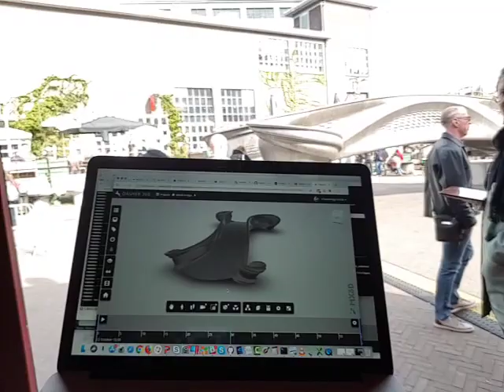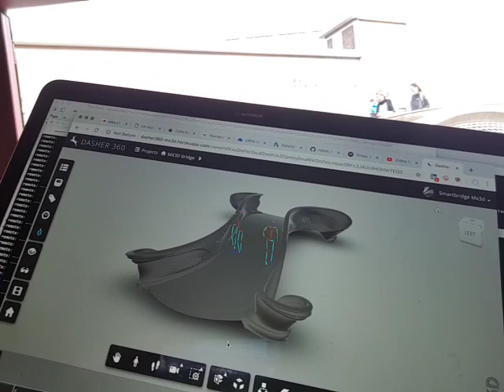Realtime skeletons on the MX3D bridge